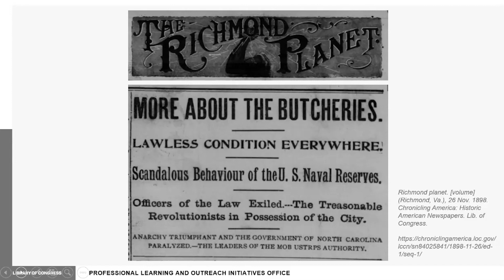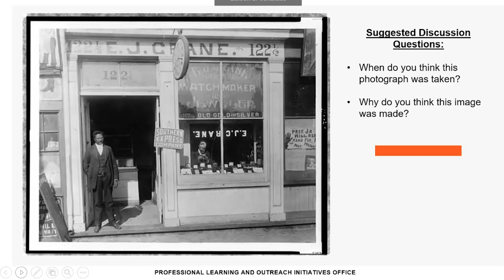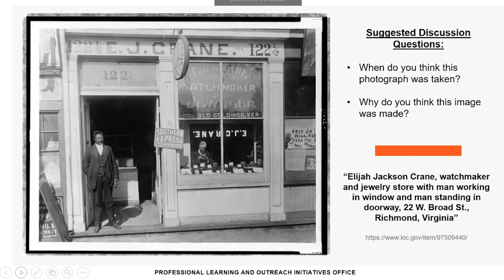Karla Berrios: 2023 Junior Fellows Program Display Day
As a 2023 Junior Fellow, Karla Berrios worked with the Library's Professional Learning and Outreach Initiatives Office (PLOI) on "Culturally Relevant Pedagogy with LC Digital Collections," a project to develop K-12 teaching materials that support culturally relevant instruction. For this project, Karla focused on creating teaching materials that explore the African American experience in the post-Civil War era using primary sources from various Library of Congress digital collections. She carefully selected primary sources specifically to highlight the struggles and triumphs of African Americans as they navigated the challenges of emancipation, citizenship, and the pursuit of social and economic opportunities during and after Reconstruction (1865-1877). By incorporating these primary source-based learning activities that emphasize African Americans' perseverance, agency, and achievements, teachers can help students develop a more inclusive understanding of this pivotal period in U.S. history. Additionally, the interactive nature of the suggested activities can help facilitate students' engagement, critical thinking, and ability to draw connections between historical events and their own lives. Collectively, these teaching materials can also serve as a valuable resource for guiding student discussions of historical topics related to race, equality, and social justice. Karla hopes that sharing this project with the Library's 225+ partner organizations and more than 14,000 educators through the Teaching with Primary Sources (TPS) Teachers Network will help realize the Library's Of the People: Widening the Path goal of connecting all Americans to a deeper and more enriched understanding of the country's cultural record.